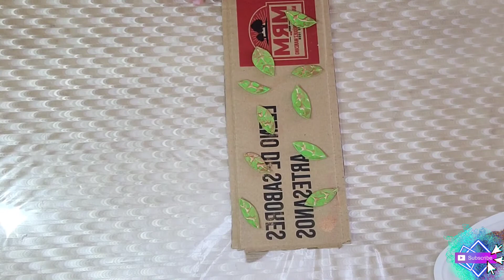Idea fácil con lata y cartón de huevos - Sandra Villar Garden & Home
hola chic@s, en el video de hoy haremos un lindo diseño con materiales reciclados. recuerden que en este canal cuidamos el planeta de la contaminación ambiental y de  paso haremos un lindo diseño que podremos usar para lo que deseemos, en mi caso será para trasplantar una suculenta. Recuerden que en este canal les traigo proyectos hechos con mucho cariño para todos ustedes. 💋